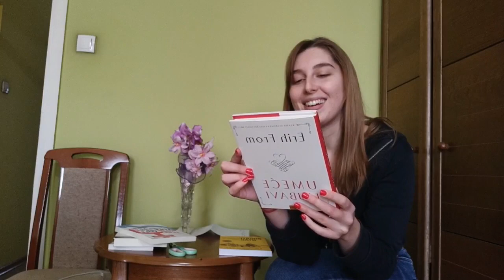nove knjige, šminka, kozmetika, idemo za Kragujevac: vlogmas•